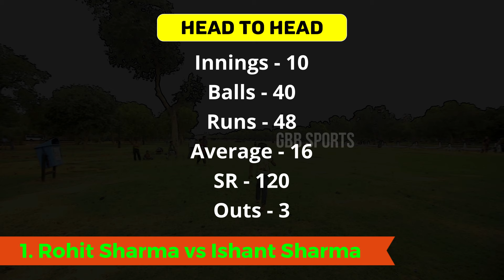MI vs DC Top 5 Player Battles | IPL 2024 20th Match MI vs DC Player Comparison | GBB Sports